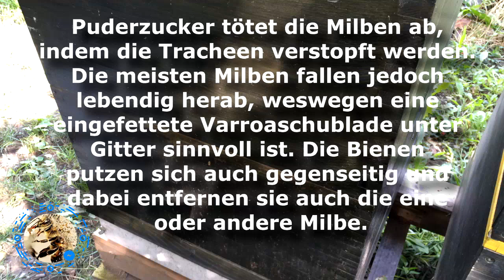►► Imkerei - Varroa-Befallskontrolle mit Puderzucker..!!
►►In diesem Video zeige ich euch Mal Varroa-Befallskontrolle mit Puderzucker, Puderzucker tötet die Milben ab,
indem die Tracheen verstopft werden.
Die meisten Milben fallen jedoch
lebendig herab, weswegen eine
eingefettete Varroaschublade unter
Gitter sinnvoll ist. Die Bienen
putzen sich auch gegenseitig und
dabei entfernen sie auch die eine
oder andere Milbe.

Denn wer die Bienen beherrschen will, muss die Königin beherrschen..!! ◄◄

►► Varroa-Bekämpfung - AGES